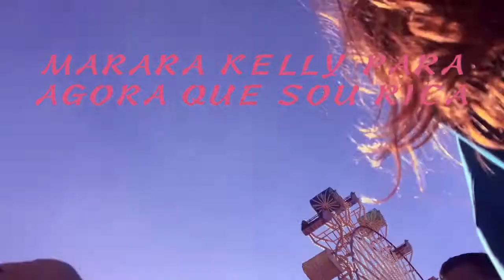[VLOG] Marara + Agora Que Sou Rica ✨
Marara Kelly modelinha da estrela sendo o rosto da campanha da marca Agora que sou rica (uma das minhas marcas favoritas)!

Em entrevista exclusiva ao canal, Jana Rosa (oi chics!), fala o porque da escolha de Marara Kelly.

Câmera: Diana Figueroa
Edição: Caio Casagrande
Fotos AQSR: Aurea Calcavecchia
Agradecimentos: Jana Rosa, Aurea Calcavecchia, Carolina Calcavecchia, Diana Figueroa e Marlon Peter.